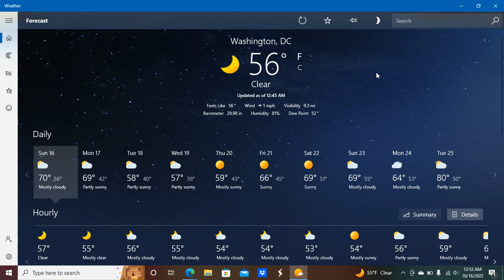Desktop Recording 1